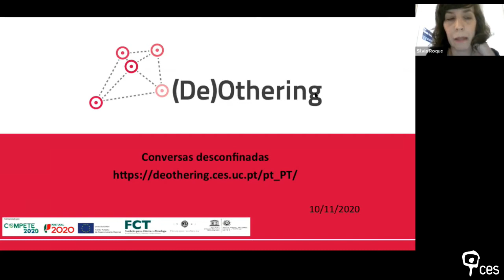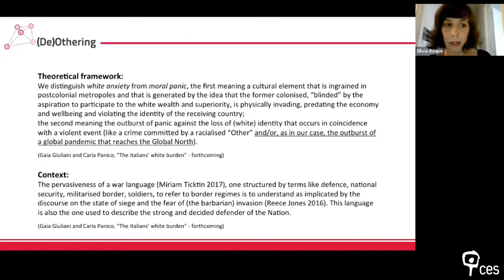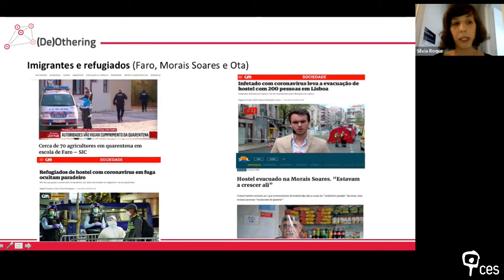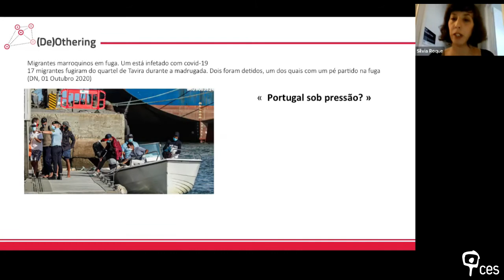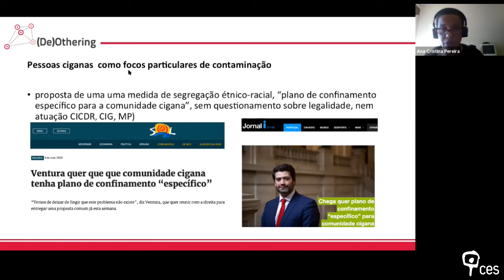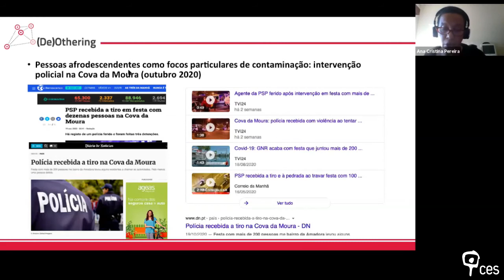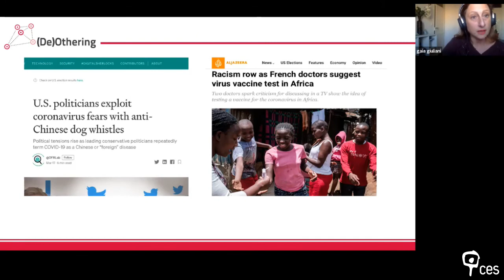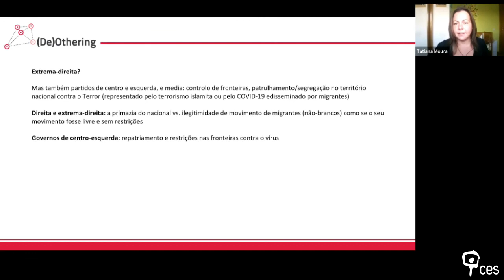Representações mediáticas, alterização e securitização na pandemia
A redução drástica da interação social gerada pela atual pandemia reforçou o papel crucial da comunicação social na interpretação e produção de realidades, palco de disputa de narrativas de teor sanitário, punitivo, securitário, entre outras. Esta conversa pretende discutir algumas dessas narrativas e seus impactos, colocando a enfase em dois aspetos particularmente relevantes: por um lado, a produção de alteridades “perigosas”, através de representações de determinado grupos como origem e disseminadores do vírus; por outro lado, o recurso frequente a expressões que remetem para uma analogia entre a pandemia e a guerra, através do qual se substitui, muitas vezes, o “inimigo invisível” por inimigos “visíveis”, assim designados pelo seu potencial de contaminação.